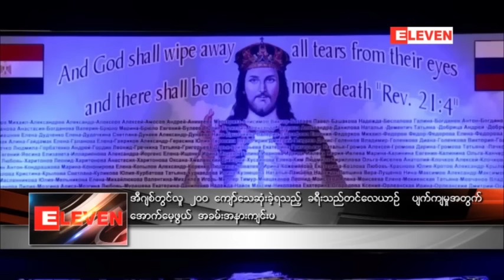အီဂ်စ္တြင္ လူ ၂၀၀ ေက်ာ္ ေသဆံုးခဲ့ရသည့္ ခရီးသည္တင္ေလယာဥ္ ... (ရုပ္သံ)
အီဂ်စ္ႏိုင္ငံ၊ ဆိုင္ႏိုင္းကၽြန္းဆြယ္မွာ ႐ု႐ွား Metrojet ေလယာဥ္တစ္စီး ပ်က္က်ခဲ့ၿပီး လူ ၂၀၀ ေက်ာ္ ေသဆံုးခဲ့ရတဲ့ျဖစ္ရပ္အတြက္ တစ္ႏွစ္ျပည့္ ေအာက္ေမ့ဖြယ္ အခမ္းအနား က်င္းပခဲ့တယ္လို႔ သိရပါတယ္။